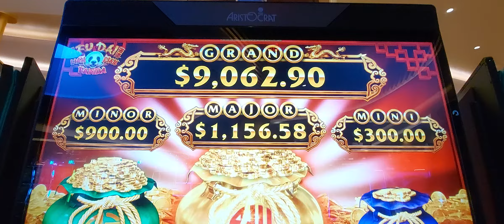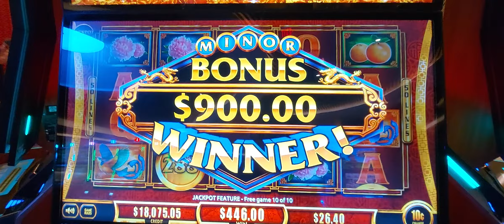$26.40 BET BIG WIN FU DAI LIAN LIAN JACKPOT FEATURE FREE GAMES - HARD ROCK HOLLYWOOD 10cents Denom